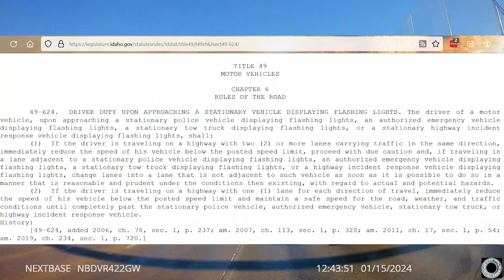Trafficality Road Report for January 15th through January 20th: Say No to Crack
I had a total brain fart and forgot to make this compilation last week. So I am having to do two today.

Made a bet I could get to Portland before the really bad stuff hit, lost. Oregon shut down I84 about an hour before it was really needed. I was looking at the traffic cams and couldn't see why. Well, at least I finally finished watching Key the Metal Idol after 23 years. Man, that was a tough slog. As if the individual episodes didn't have enough exposition. That first movie was just people talking for about 90 minutes.